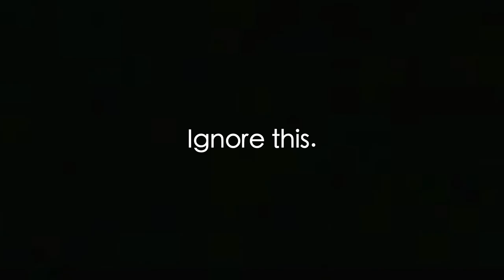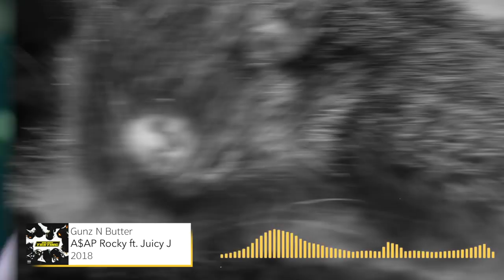Every Sample From A$AP Rocky's TESTING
A$AP Rocky is back with his latest project, TESTING. And as always, Bandstand is here to breakdown the samples for you. Links to everything are in the description. Enjoy the video

Tracklisting & Producers

1. Distorted Records
2. A$AP Forever REMIX ft. Kid Cudi, Moby & T.I.
3. Tony Tone
4. Fukk Sleep ft. FKA Twigs
5. Praise the Lord (Da Shine) ft. Skepta
6. CALLDROPS ft. Kodak Black
7. Buck Shots
8. Gunz N Butter
9. Brotha Man ft. French Montana
10. OG Beeper
11. Kids Turned Out Fine
12. Hun43rd ft. Devonté Hynes
13. Changes
14. Black Tux, White Collar
15. Purity ft. Frank Ocean

1. A$AP Rocky , Hector Delgado & Nez & Rio
2. Jordie X, A$AP Rocky & Hector Delgado
3.  Finatik N Zac, Hector Delgado & A$AP Rocky
4. Finatik N Zac, A$AP Rocky, Hector Delgado & Boi-1da
5. Skepta
6. A$AP Rocky, Hector Delgado &Boys Noize
7. Kelvin Krash
8. Dean Blunt, Hector Delgado, Crazy Mike & A$AP Rocky
9. Hector Delgado, Rico Love, French Montana, D’Town Tha Great & A$AP Rocky
10. Nez Rio & Boys Noize
11. Estiee, CharlieMumbles, Hector Delgado & A$AP Rocky
12. Devonté Hynes
13. Finatik N Zac, DJ Khalil, A$AP Rocky, Hector Delgado & Jim Jonsin
14. Krash!, A$AP Rocky, Clams Casino, Hector Delgado & Tank God
15. Finatik N Zac, Dean Blunt, A$AP Rocky & Hector Delgado

Family Friendly PG Educational

Hot Hip Hop Rap Samples A$AP Rocky TESTING Every Sample Breakdown

Hot Hip Hop Rap Samples